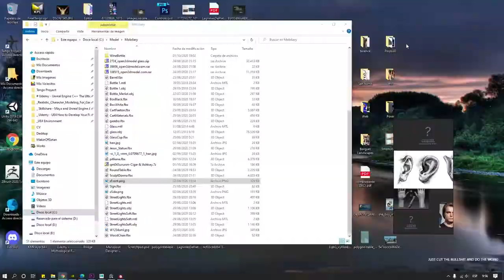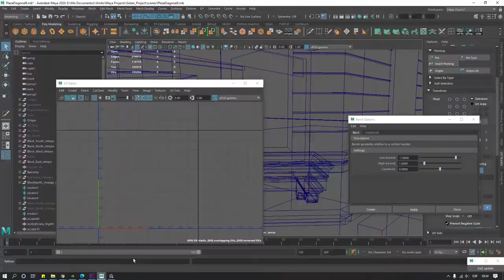Making Of Lagrimas de Platino (UltraTimeLapse)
Making of de este Hack and Slash de Acción 3D que combina el Tango y la prosa de Borges.
Producción completa en cada una de todas sus etapas (Idea, 3D modeling, Texturing, Programming, etc) por un solo Desarrollador (A conciencia durante la Pandemia).